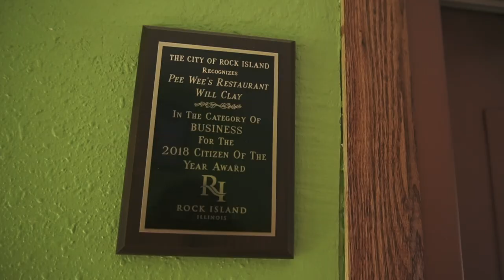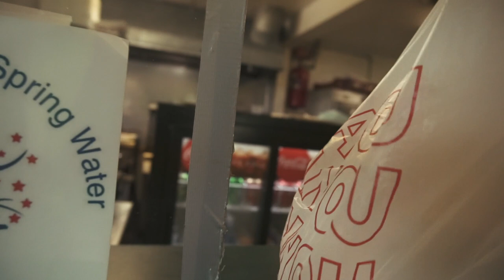FMG Red "The Taste Test" Vlog 1 (Pee Wee's Restaurant Rock Island IL)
FMG Red First Taste Testing Vlog

Pee Wees Restaurant

2035 Martin Luther King Dr, Rock Island IL 61201